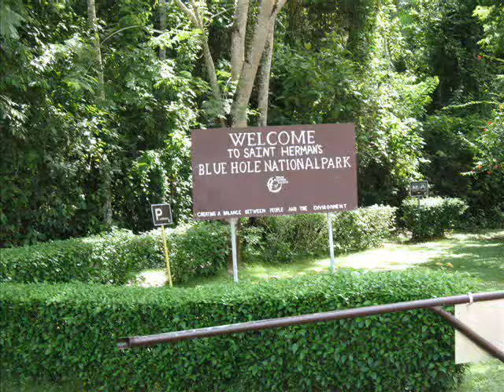Belize Vacation to Garifuna tunes